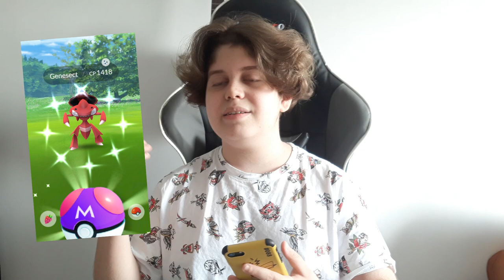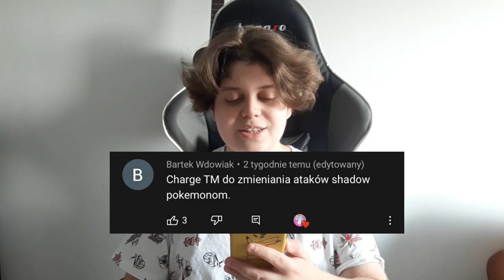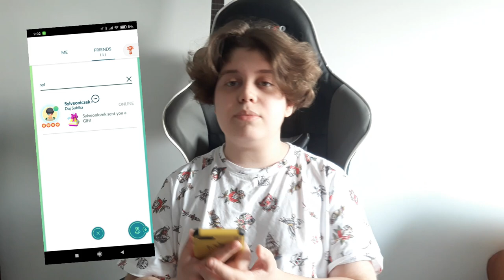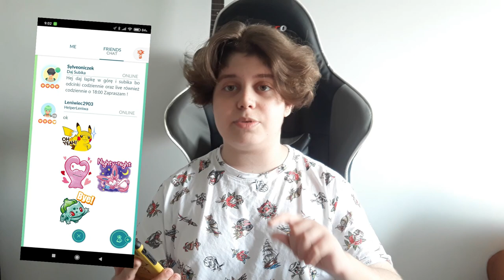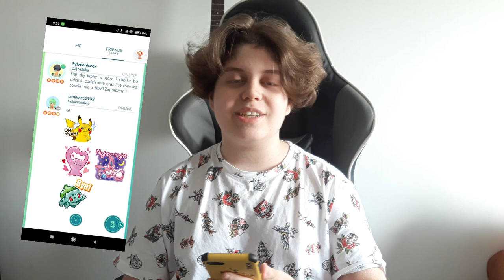3 RZECZY KTÓRE POWINNY BYC W POKEMON GO 2 !!!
Wyślij mi paczkę:
W MIEJSCE NUMERU TELEFONU WPISZ SWÓJ WŁASNY
( POWIADOMIENIE O PACZCE DOSTANĘ NA APLIKACJI )